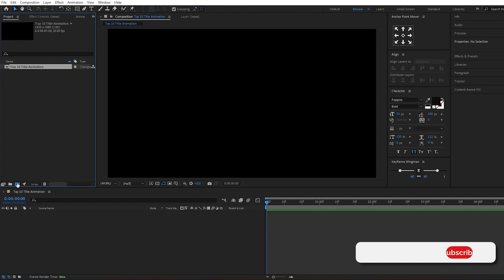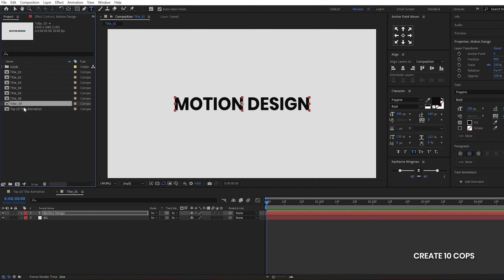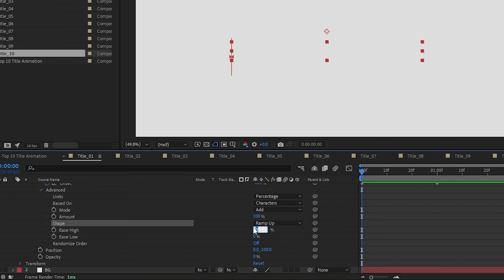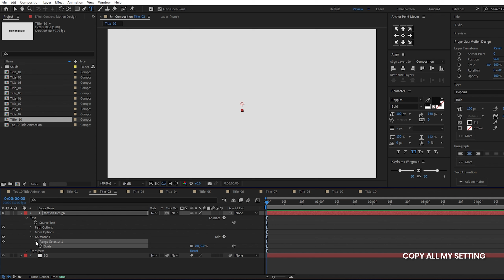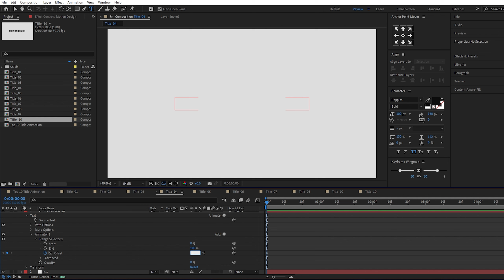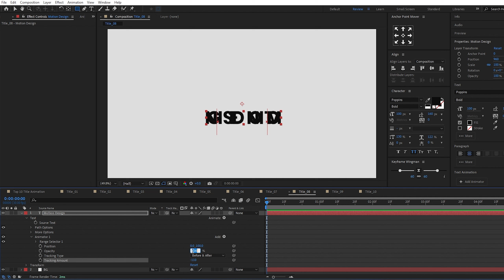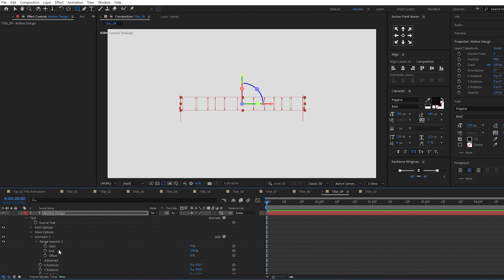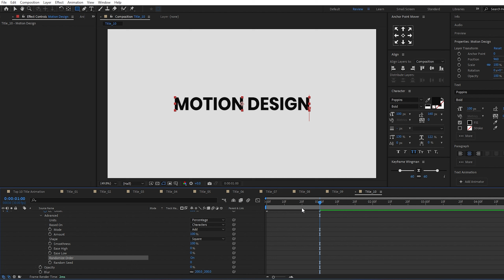Top 10 Text Animations in After Effect | After Effect Tutorial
hey, guys in this after-effects tutorial we will learn to create10 Title Animations in after-effects and create an Wery Awesome and Easy to create Top 10 Text Animation. we will also learn how to use Top 10 Text Animation in various different ways and get an amazing result.

🟧 CREDITS:
Track Title: 'That's Really Groovy'